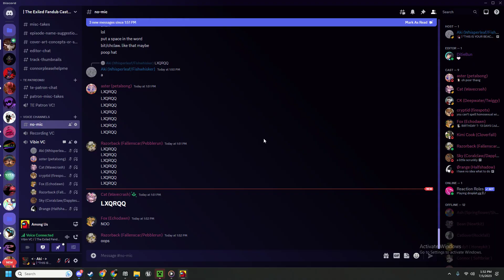Among Us - Polus Escapades #1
The first of a swarm of Among Us Videos!